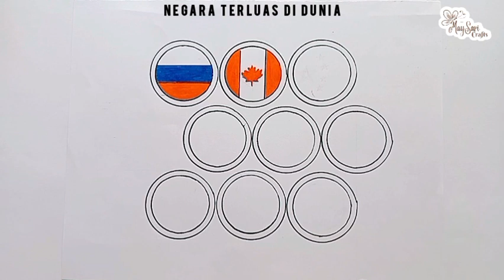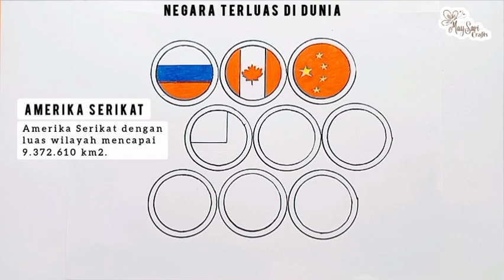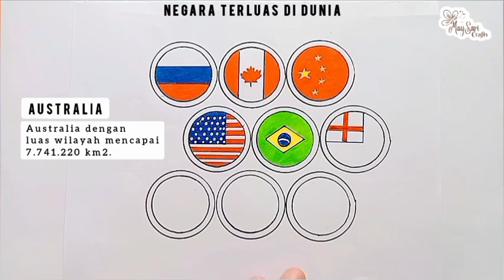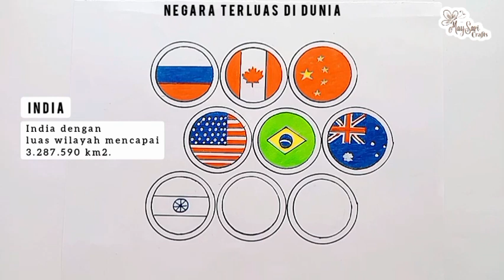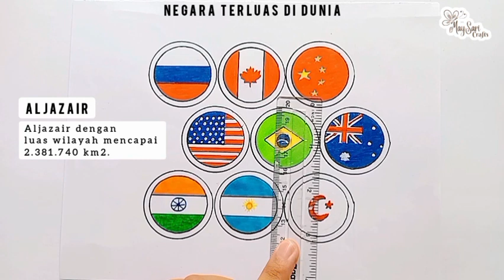9 Gambar Bendera Terluas di Dunia (5) •| Menggambar Bendera • Tutorial Menggambar •| Easy Tutorial